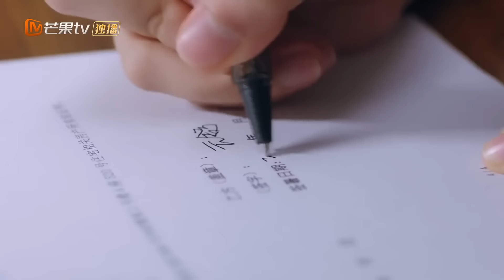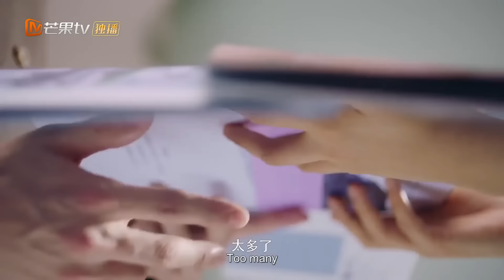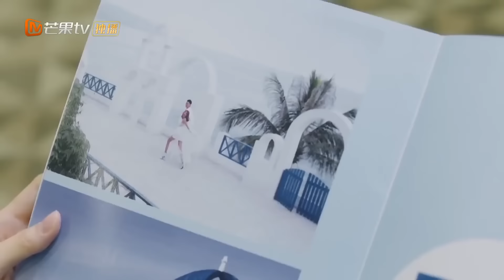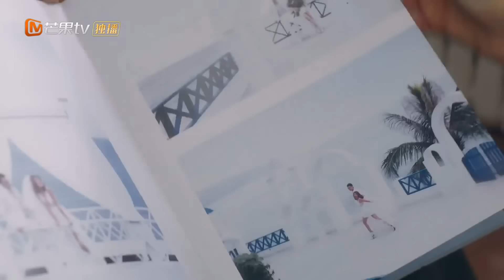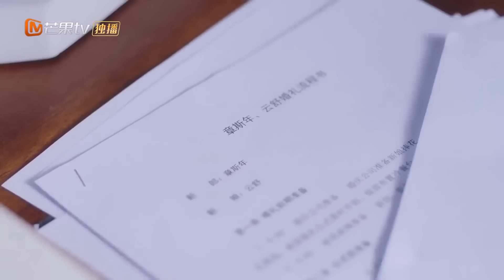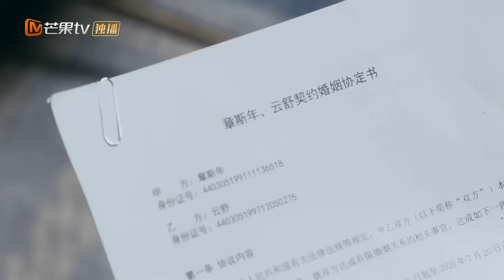ENG SUB【完美先生和差不多小姐】EP06 呆萌女學生賴上禁慾系教授💕孤男寡女乾柴烈火🔞｜女學生被騙巨款，為還債賣身男神教授，二人協議結婚強行同居💍高冷教授百般調教夜夜笙歌#魏哲鳴 FULL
▶▶正片全集Full EPs （6:00pm, GMT+8 ）準時更新🍭
ENG SUB【完美先生和差不多小姐 Perfect And Casual】呆萌女學生賴上禁慾系教授💕孤男寡女乾柴烈火🔞｜女學生被騙巨款，為還債賣身男神教授，二人協議結婚強行同居💍高冷教授百般調教夜夜笙歌#魏哲鳴

💬劇情簡介
        統計學教授章斯年不但智商情商雙全，而且擁有高顏值，是一個凡事追求完美、帶有強迫症的人。而統計學專業的佛系女大學生雲舒性格樂觀單純，很容易受騙，在被自己的表哥騙取錢財後無家可歸。機緣巧合下，她住進了章教授的家。章教授的爺爺病重，他希望自己的孫子可以早日成家，章教授為了不讓爺爺失望，對爺爺說了一個善意的謊言，找來了雲舒假扮他的女朋友，後來被爺爺逼婚，最後兩人順理成章地結為夫婦，在笑聲和淚水中，他們逐漸彼此了解、溫暖對方。
🔢集數：24集

0:00【完美先生和差不多小姐 Perfect And Casual】
5:00 呆萌女學生賴上禁慾系教授💕孤男寡女乾柴烈火🔞